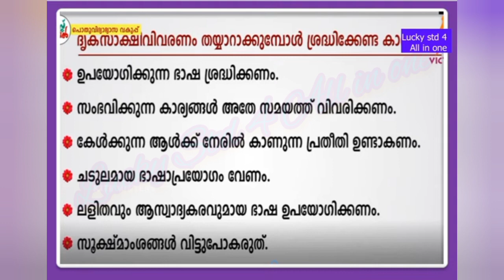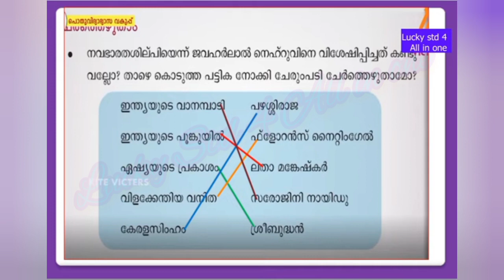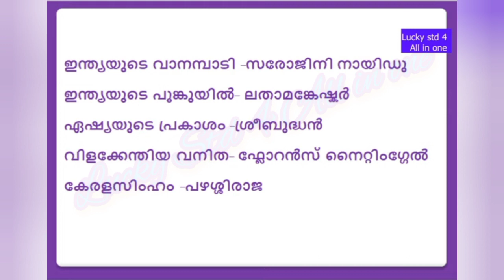KITE VICTERS STD 4 Malayalam worksheet on 4 /12/2021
VICTERS CHANNEL STD 4 Malayalam online class activities on 4/12/2021